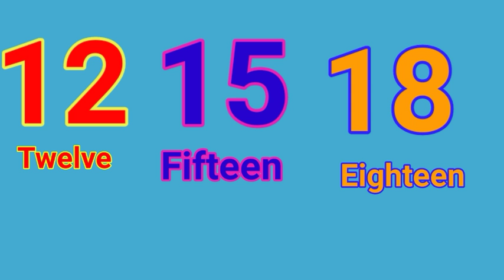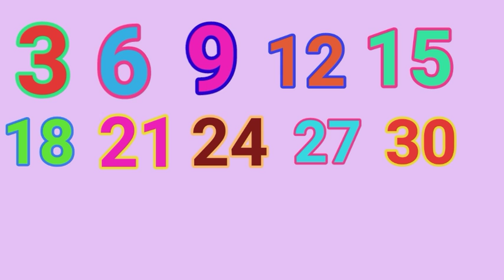Counting by 3s | Learn to Count by 3 | Simple Numbers & Counting for kids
Learn to Count by 3 with this super simple numbers and counting video for kids. Counting by 3s has never been easier. Counting with numbers
3, 6, 9, 12, 15, 18, 21, 24, 27, 30.

Lyrics.

Three, Six, nine, we're counting fine,
Twelve, fifteen, eighteen, look at them in a line!
Tewnty one, Twenty four, the numbers are
beginning to soar,
Twenty Seven,thirty, and there's so much more!
Count by threes, we dance and sing,
With every number, joy we bring!

Let's go again!